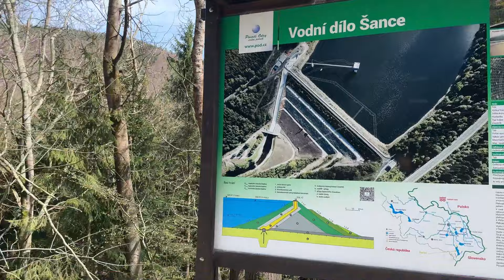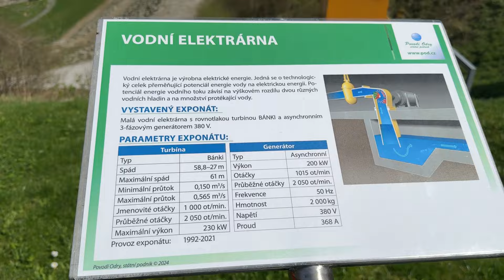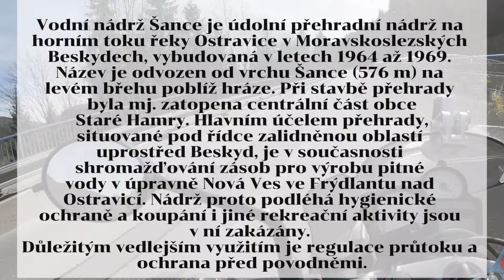2024 🏍 BMW K1200R ❤️‍🔥 SUZUKI GSR600 ❤️‍🔥 Krnov - Šance - Staré Hamry - Valašské Meziříčí - Krnov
Konečně jsme se dočkali parádního počasí a tak jsme jeli tentokrát delší trasu :-) kouknout se na vodní nádrž Šance 232 Km
Vodní nádrž Šance je údolní přehradní nádrž na horním toku řeky Ostravice v Moravskoslezských Beskydech, vybudovaná v letech 1964 až 1969.

Krnov - Opava - Ostrava - Frýdek Místek - ŠANCE - STARÉ HAMRY - Valašské Meziříčí - Nový Jičín - Fulnek - Vrchy - Hradec nad Moravicí - Opava-Krnov

📚 Kapitoly videa:

▪ 00:00 úvod
▪ 03:35 zastávka PŘEHRADA ŠANCE
▪ 10:35 zastávka STARÉ HAMRY „Restaurace BOWLING STARÉ HAMRY“
▪ 17:30 zastávka KUNÍN zmrzlina z Opočna
▪ 22:54 PŘÍJEZD DOMŮ

Děkujeme za podporu a sledování ❤️❤️❤️